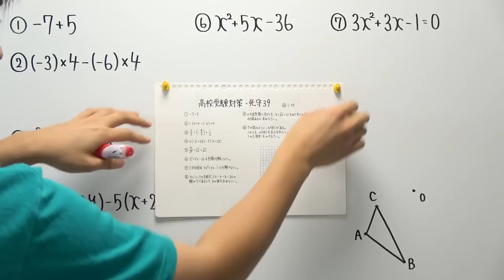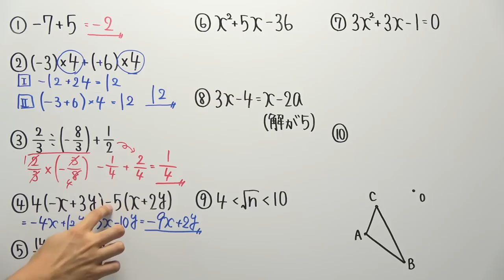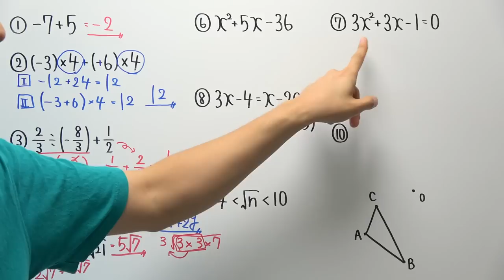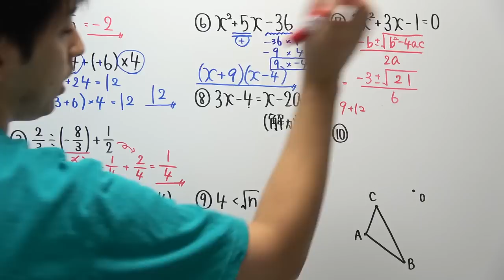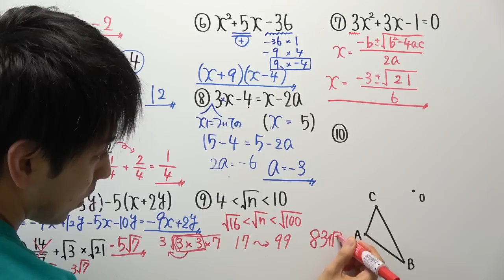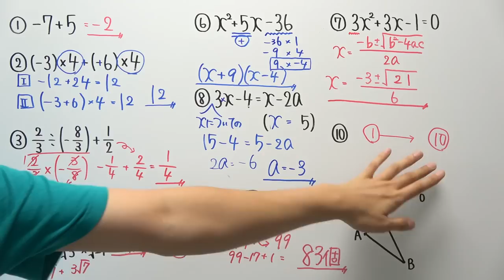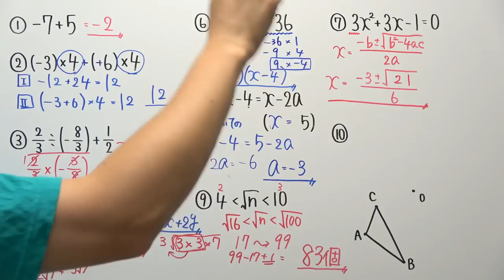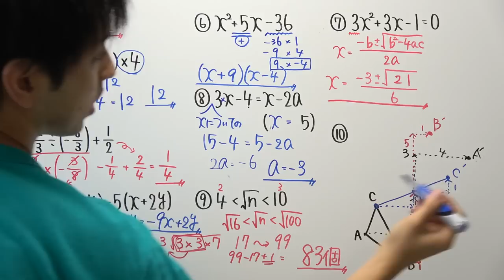【高校受験対策】数学-死守39